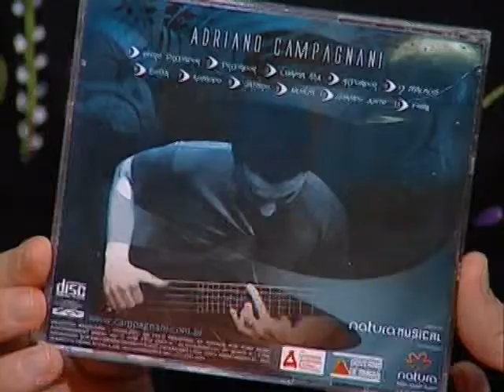Entrevista Adriano Campagnani"Feira Moderna" 01/07/08 parte2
Entrevista com Adriano Campagnani,programa "Feira Moderna" Exibido pela Rede Minas dia 01/07/08.